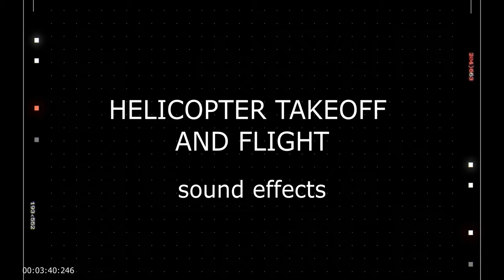Helicopter Takeoff and Flight | Realistic Sound Experience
Experience the powerful sound of a helicopter as it starts up, takes off, and soars through the sky. This video captures the full audio of the helicopter's engine roaring to life, the whirring of the blades, and the smooth transition into flight. Perfect for sound enthusiasts, aviation fans, or anyone looking to immerse themselves in the unique and captivating sounds of helicopter flight.